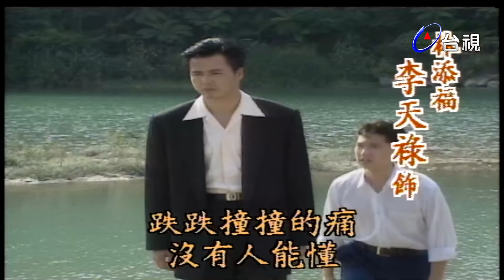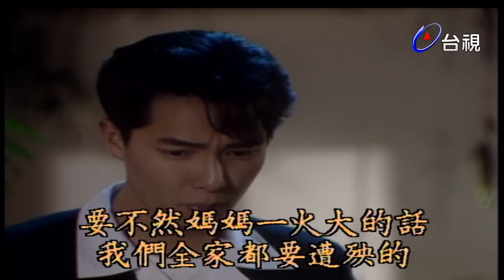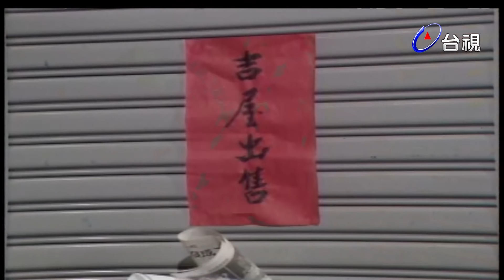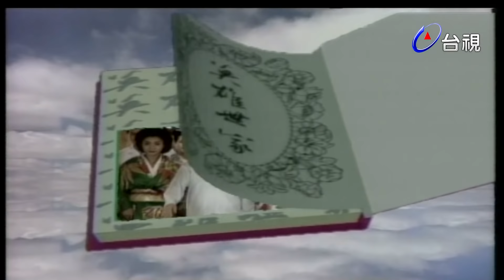英雄世家 第 26 集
現今已步入工商業社會，每個人的生活步調都是非常的忙碌，人們的眼光也習慣向前看或向後看。緬懷過去的歲月和重溫往日溫馨、重情義、講信用的日子，多多少少可以開啟人們塵封已久的愛心。林天發這一家人，上至祖父林添福這一代，下至兒子林友義和林友賢這一代，都是希望自己和兒孫能出人頭地，做個頂天立地的英雄。可是，世上能領略「英雄」這兩個字真正涵意的人，誠是不多。再加上歲月的挫折，能成為英雄的人，更是少之又少。本劇藉著林天發這一家人來表達願為別人犧牲、付出，不在乎別人的回報，才是真英雄。故事大綱：林天發生性豪邁，愛為人打抱不平。在日據時代的台北，林天發在江湖是一位說話很有份量的人物。何秋霞在當時也是一位小有名氣的藝妓，賣藝不賣身。何秋霞有一至友名喚張玉美，張玉美當時也是一名藝妓，張玉美喜歡林天發的好朋友名叫陳啟明的年輕人。林天發有意撮合張玉美與陳啟明，不料，當晚何秋霞被當時的日本刑警吳文賓所欺侮。吳文賓是台灣人，在日據時代能當上日本刑警，所以，行為一向非常囂張。林天發一直暗戀何秋霞，他知道何秋霞賣藝卻不賣身，所以，更加的尊重何秋霞。於是，當林天發獲悉何秋霞被日本刑警吳文賓所欺侮，憤怒之餘，衝去找吳文賓理論。林天發與吳文賓一言不合，大打出手，，林天發出於自衛而誤傷了吳文賓。吳文賓利用關係，迫害林天發，致使林天發被判死刑。林天發命大，臨死前夕，日本戰敗，台灣光復！因為台灣光復，台灣重回祖國的懷抱，政府軍來台，而還給林天發一個清白與自新的機會！林天發感慨萬千。林天發的父親林添福，是一殷實的茶商，一向痛恨林天發的江湖行為。當林天發出獄歸來，林添福悲喜交加之際，仍免不了狠狠的訓斥兒子林天發，希望他從今以後能完全擺脫江湖恩怨，腳踏實地的賺錢過活，林天發自然是誠心誠意的答應了父親，也決心自江湖退隱。然而，由於四周環境的變化，林天發無法完全的歸隱。他歷經無數大風浪，度過多少悲歡歲月。他娶妻、養子、經商，靠著行霞仗義、打抱不平而終至闖下一片基業。故事也由林天發的青年、壯年，而發展至老年。林天發的一生，說明了一個真正的勇者，是擁有一顆慈悲、善良和寬容的心；一個真正的英雄，更是懂得抱恩、講情義、重然諾，凡事為別人著想的人。這是一部小人物的奮鬥史，也可以說是台灣近代社會發展的一個寫照，看「英雄世家」，您會對人性及當時的環境，有更深一層的認識。

陳松勇 陳美鳳 王惠五 安迪 江淑娜 李天祿 林揚 林瑞陽 邱淑宜 金浩 胡佩連 崔佩儀 康殿宏 梁又南 陳慧樓 黃建群 黃龍